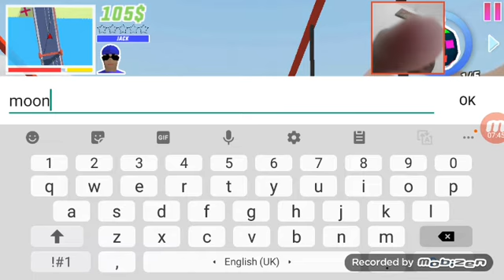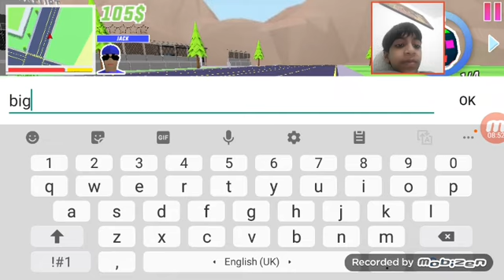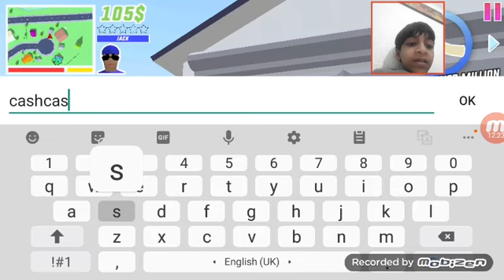dude theft wars part 2